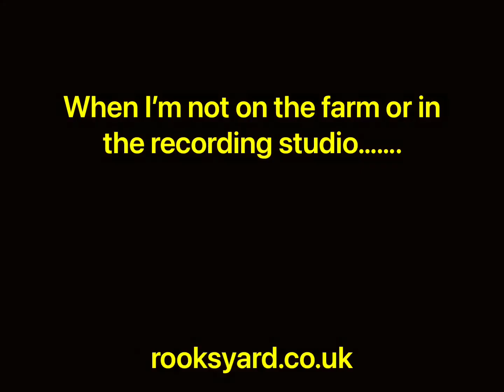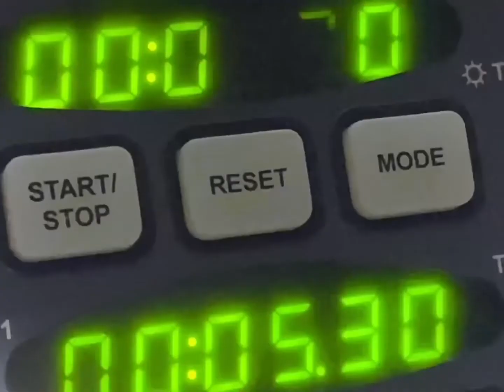In my spare time!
My life is pretty full on. As well as the farm I also run a recording studio and a local radio station. We’ll have a look in the recording studio soon.
Everything will be on hold once harvest starts!